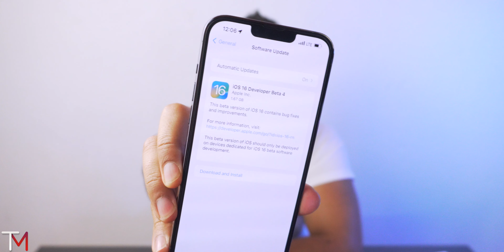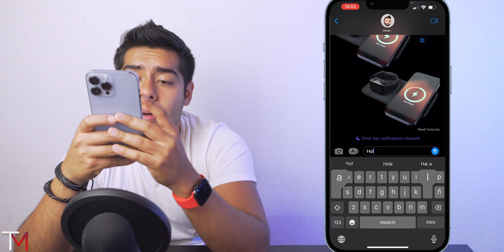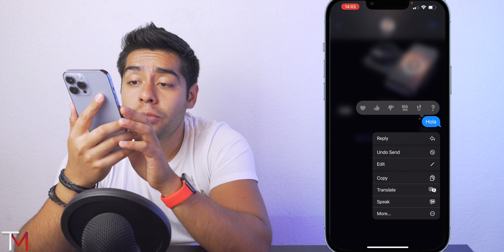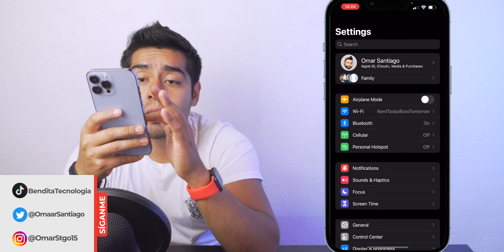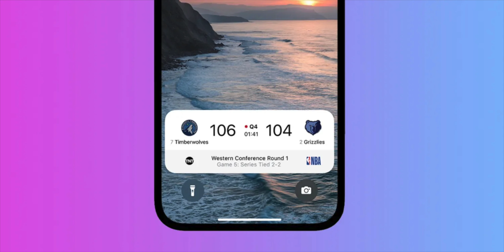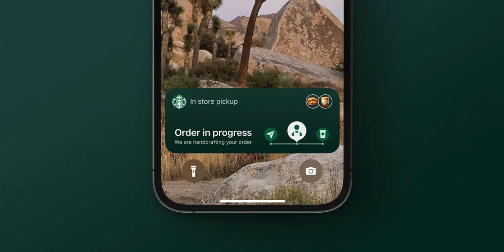iOS 16 beta 4 - Se viene algo Grande y hay Muchas Mejoras🤩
Haz Downgrade de iOS 16 a iOS 15 con Tenorshare ReiBoot

🔥Uber: omars89sue
🔥 Uber Eats: eats-omars89sue
🔥 Rappi $100 Gratis: 0ku2167645
🔥 Rappi 2: 0ku2167645r
🔥 DiDi: MX49364E